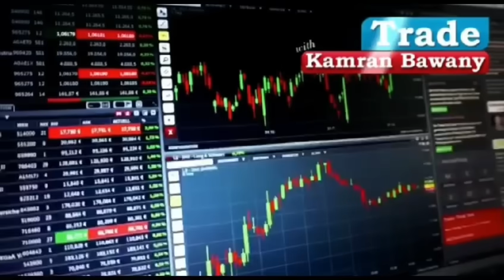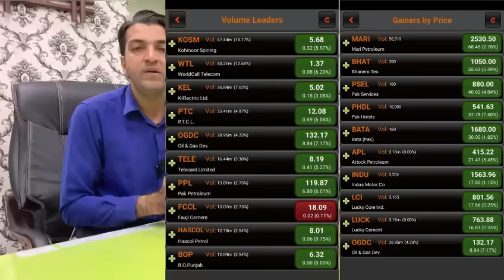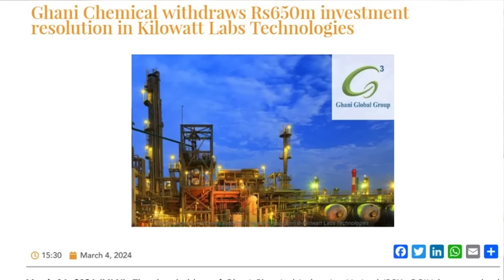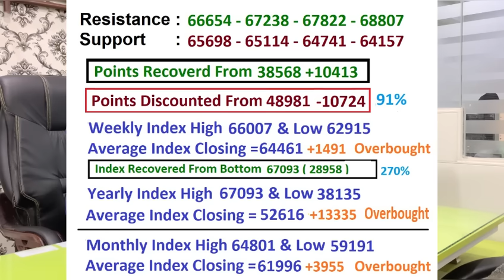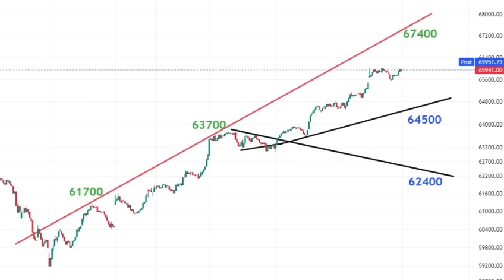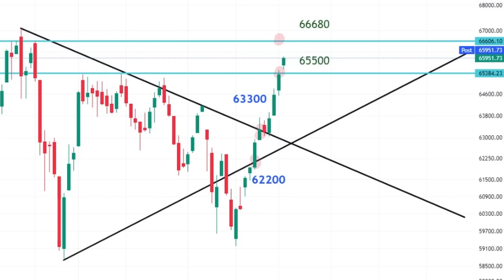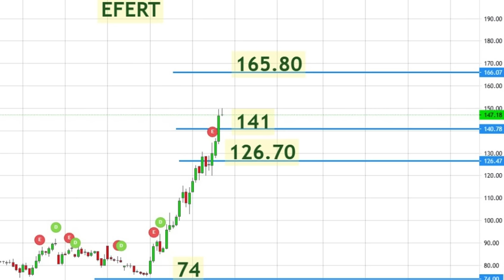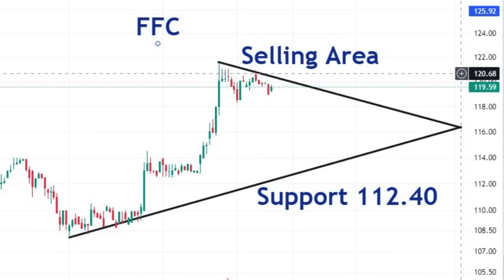psx View For Tuesday 05 March 2024|Purani Khabrain Phr Se Aaghe|Leave Stock